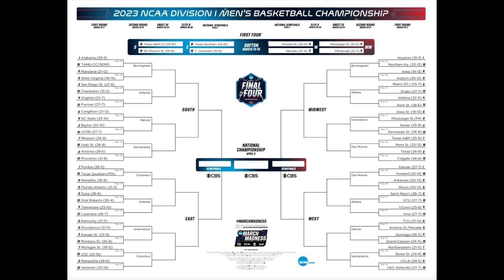NCAA March Madness Tournament Best Bets | Top Upsets & Underdogs | & Much More | The Bo Money Show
In this episode, Adam is joined by special guest Dick Jerardi! Dick is in the U.S. Basketball Writers Association Hall of Fame, he has 25+ years experience covering the Final 4 at the Philadelphia Inquire. Dick is currently a Penn State University basketball radio analyst. The Bo Money Show provides all the key information you need heading into the NCAA Tournament!

0:00 Bo Money Show Intro
1:07 Introducing Special Guest Dick Jerardi
3:05 Hottest Teams Heading In
4:36 Thoughts On Texas
5:21 Discussing The #1 Seeds
6:34 Cinderella Picks & Upsets
8:02 Rick Pitino Discussion
8:28 Mispriced Vegas Lines
11:08 Big East Discussion
11:46 Is Jay Wright Coming Back?
13:19 5 Seed vs. 12 Seed Matchups
13:51 8 Seed vs. 9 Seed Matchups
15:15 Tipoff Time Impact
16:09 Outro